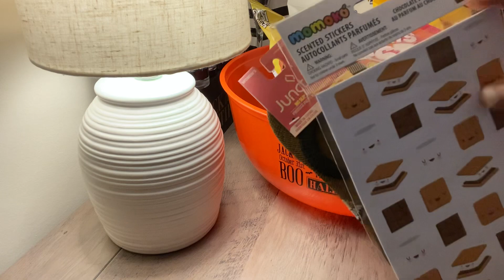BooBasket Haul 🎃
A simple ‘Boo Basket’ with some of the items I had around and snacks I’ve been picking up lately- I cant wait to put it altogether 🎃